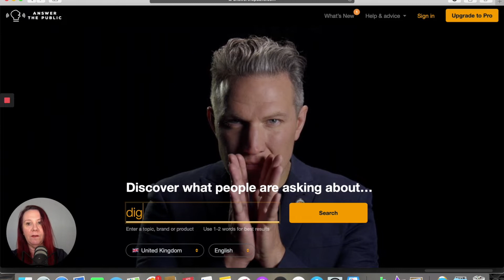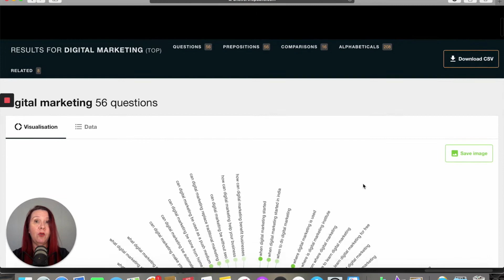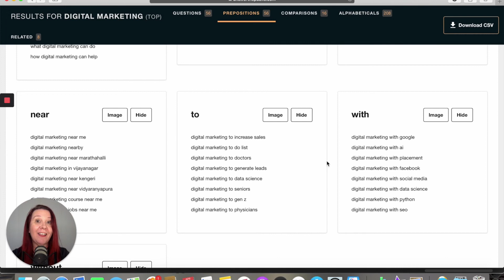Tech Tips for Small Business - Answer the Public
What if you had insight into the questions people want to know about your industry?

Check out Answer The Public... you're going to love it.

COOL STUFF YOU NEED TO KNOW!!!